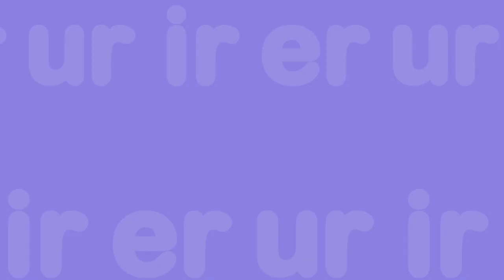잼잼 파닉스송 - IR, ER, UR Song